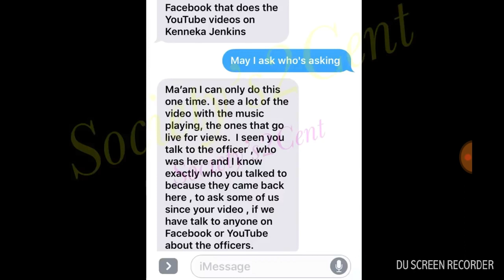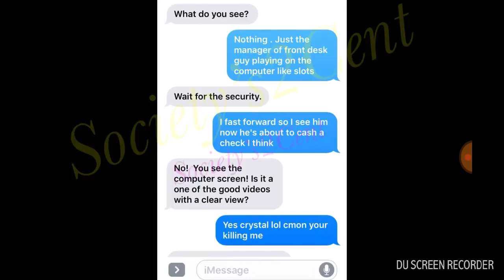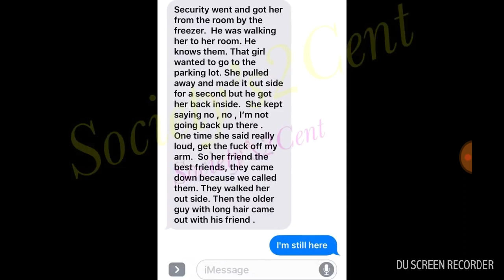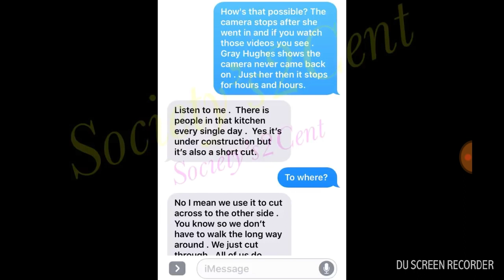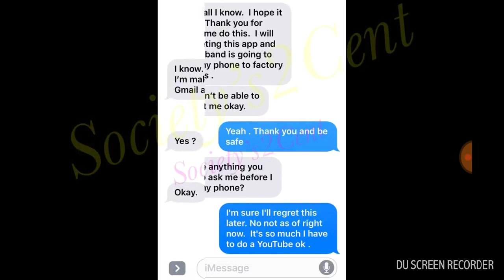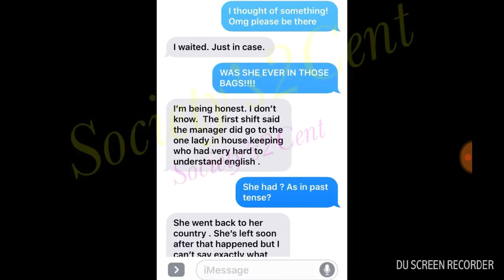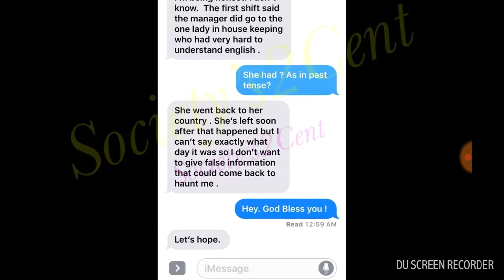ANOTHER CROWNE PLAZA EMPLOYEE (LADY) COMES FORWARD!!! TO HELP GET J4K!!! ** WATCH TO THE END**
A series of text messages tells EVERYTHING that happened to kenneka from the employee point of view!